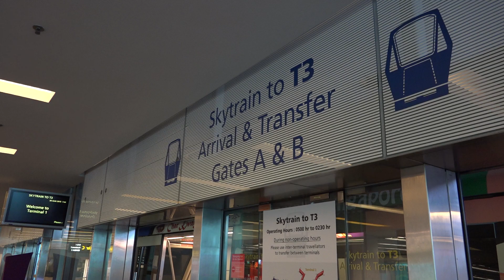【系統大鬥法】新加坡樟宜機場 Sky Train 旅客捷運系統 T1至T3 (行車片段)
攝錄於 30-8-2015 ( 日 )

試下搭下先，呢條無人駕駛既apm，有車頭睇，雖然就唔長既條線，不過如果同自動行人道比較，話唔定行電梯仲快過搭佢啦 :p